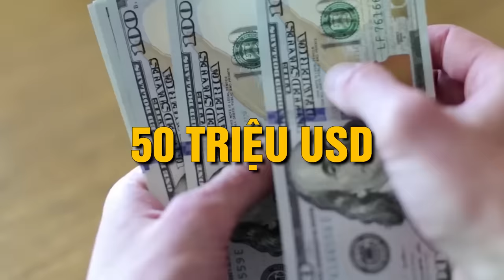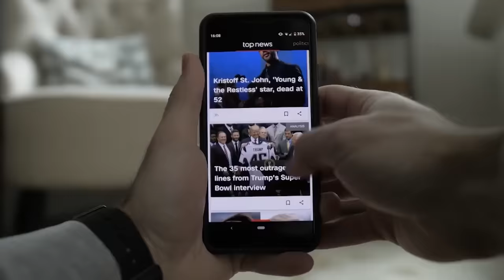HOÀNG TỬ BRUNEI TỪNG GIÀU CỠ NÀO VÀ CON ĐƯỜNG DẪN ÔNG TA VÀO T.Ù T.Ộ.I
►Facebook cá nhân:
►Fanpage: